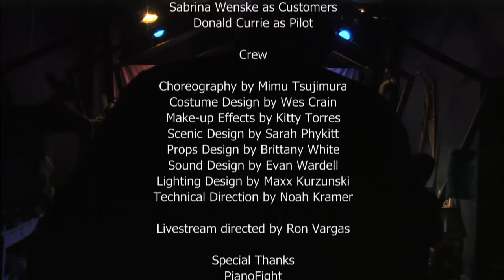Performance of Stegosaurus Or Three Cheers for Climate Change—Andrew Saito—FaultLine Theater—Apr 2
FaultLine Theater in San Francisco presents the world premiere of Stegosaurus (Or) Three Cheers for Climate Change, an absurd dark comedy by Andrew Saito, livestreaming on the global, commons-based peer-produced HowlRound TV network at howlround.tv on Saturday, April 2 at 4:30pm PDT (San Francisco) / 6:30pm CDT (Chicago) / 7:30pm EDT (New York) / 23:30 GMT. Follow @howlroundtv in Twitter for updates.

About Stegosaurus (Or) Three Cheers For Climate Change:
The apocalypse is nigh, but Sach and Claudey have more important things to worry about than face-melting climate change, like having a kickass yard sale! Stegosaurus (Or) Three Cheers for Climate Change is an absurd exploration of the end of the world, the action of inaction, and the quest to sell road kill taxidermy to buy a jacuzzi. It’s Waiting for Godot meets Beavis and Butthead with a splash of hope and humor. It’s the end of the world, but the show must go on!

Written by Andrew Saito (Andrew W. Mellon Foundation Resident Playwright at The Cutting Ball Theater) and directed by Rem Myers, Stegosaurus opens April 1st and closes April 16th, shows Thursday through Saturday.

Featuring: Donald Currie, Paul Rodrigues, Sango Tajima, and Sabrina Wenske. Set Design by Sarah Phykitt. Lighting Design by Maxx Kurzunski. Sound Design by Evan Wardell. Costume Design by Wes Crain. Prop Design by Brittany White

About FaultLine Theater
FaultLine empowers emerging artists to create vibrant new works. We turn fresh scripts and bold ideas into fully-realized, polished productions. We open our doors to the young and the skeptical to build a welcoming artistic community and cultivate a demand for the art of live performance.